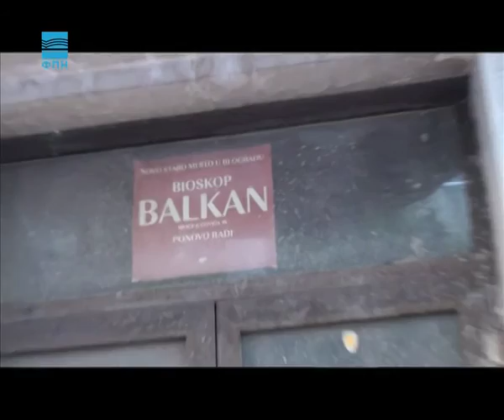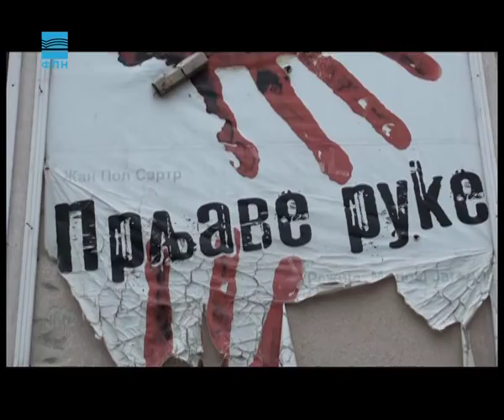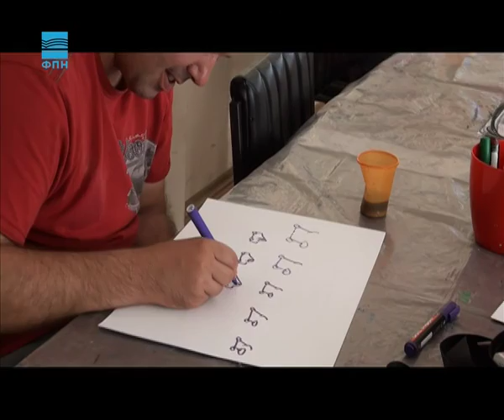Javna odbrana - Zatvoreni bioskopi u Beogradu/Izgorelo pozorište u Vranju/Udruženje "Duša"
U ovonedeljnoj emisiji saznajte zbog čega se gase bioskopi u Beogradu, kada će Vranjanci dobiti ponovo svoje pozorište i kako Udruženje psihijatrijskih bolesnika "Duša" na alternativan način pomaže svojim korisnicima.

Voditelj: Marko Banduka
Prilog br. 1: Jovana Jovanović i Tamara Živković
Prilog br. 2: Maša Đorđević i Andrea Đorđević
Prilog br. 3: Milica Đerić, Milica Bijelović i Sofija MIljković
Montažer: Marijan Živanović

Datum prikazivanja: 3. oktobar 2016.